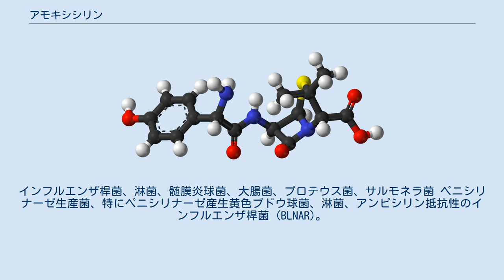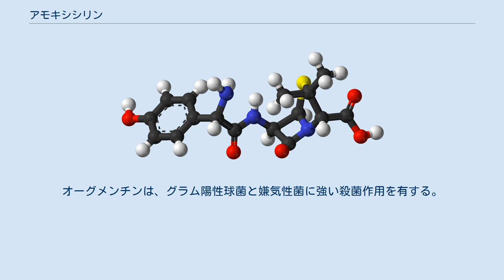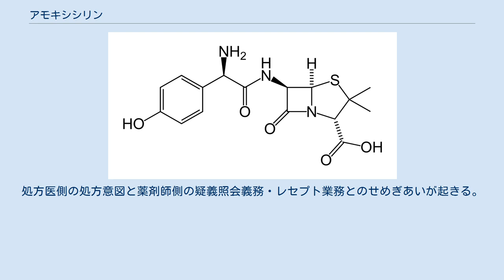アモキシシリン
Β-ラクタム系抗生物質
グラクソ・スミスクライン
アモキシシリン (Amoxicillin) は、細菌感染症の治療に用いられる、近年開発されたβ-ラクタム系抗生物質の一つである。
ペニシリン系抗生物質に属する。
 構造は、ほとんどアンピシリンと同じだが、腸からの吸収性が良いことから、経口摂取薬として用いられる。
アモキシシリンはβ-ラクタマーゼ産生微生物による分解を受けやすく、分解を避けるためにクラブラン酸と一緒に供されることがある。
 1972年にビーチャム（現在のグラクソ・スミスクライン）によって開発された。
日本では協和発酵キリンがパセトシン、アステラス製薬がサワシリンの商品名で販売するほか、様々な後発医薬品が存在する。
 アモキシシリンは、微生物の細胞壁の合成を阻害することによって効果を発揮する。
これは、グラム陽性菌の細胞壁の主成分であるペプチドグリカン鎖間の架橋を阻害する。
 アモキシシリンは、グラム陽性菌とグラム陰性菌の一部に効く、中程度のスペクトラム（作用範囲）を持つ抗生物質である。
例えば次のような菌に効果を持つ。
 連鎖球菌、ペニシリン感受性の肺炎球菌、腸球菌(Enterococcus faecalisのみ)。
 β-ラクタマーゼ非生産性の以下の菌。
インフルエンザ桿菌、淋菌、髄膜炎球菌、大腸菌、プロテウス菌、サルモネラ菌 ペニシリナーゼ生産菌、特にペニシリナーゼ産生黄色ブドウ球菌、淋菌、アンピシリン抵抗性のインフルエンザ桿菌 (BLNAR)。
 緑膿菌、肺炎桿菌、エンテロバクター属の全ての種。
インドール陽性のプロテウス菌、セラチア菌、シトロバクター属。
 大腸菌をはじめとして、以前は本剤が有効であった菌がβ-ラクタマーゼを獲得し、無効となる例が近年増えてきた。
一方、インフルエンザ桿菌における抵抗性はそれとは異なったメカニズムである。
 三水和のアモキシシリンは、経口用にはカプセル、錠剤、散剤の形で手に入る。
 三水和またはナトリウム塩の形のアモキシシリンは、β-ラクタマーゼ阻害剤であるクラブラン酸カリウムと組み合わせて使われる。
この合剤はグラクソ・スミスクライン社よりオーグメンチン、クラバモックスとして販売されている。
オーグメンチンは、グラム陽性球菌と嫌気性菌に強い殺菌作用を有する。
 アモキシシリン水和物の単剤（サワシリン細粒10%）と、アモキシシリン水和物とクラブロン酸カリウムの合剤（クラバモックス小児用配合ドライシロップ）の使用方法の違いがしばしば問題となる。
これは、添付文書上の1日量が、前者が20-40mg（力価）/ kg（適宜増減可、ただし90mg（力価）/kgを超えないこと）であるのに対し、後者が90 mg（力価）/ kgであること、また、前者は1日量を3-4回に分けて投与であるのに対し、後者が2回に分けて投与（12時間ごと食前）であることに起因する。
処方医側の処方意図と薬剤師側の疑義照会義務・レセプト業務とのせめぎあいが起きる。
クラバモックスの薬価収載が2010年5月と比較的新しい薬であることから、切替時や、その処方箋受付経験のない保険薬局に届いた場合、特に問題となる。
 副作用はβ-ラクタム系抗生物質の副作用に準じる。
吐き気や疲れ易さなどである。